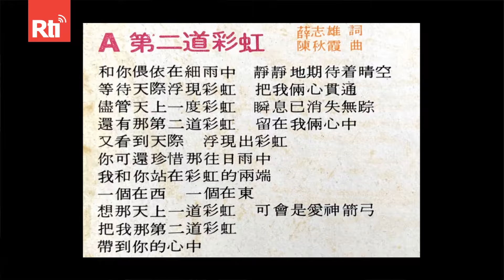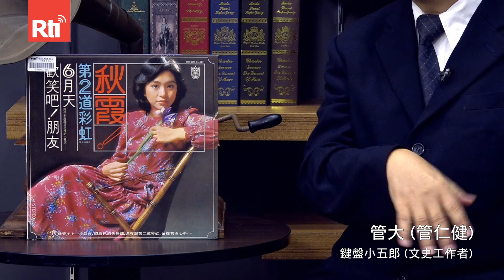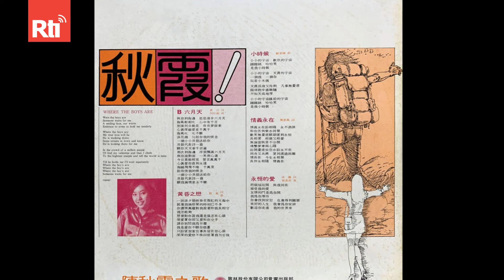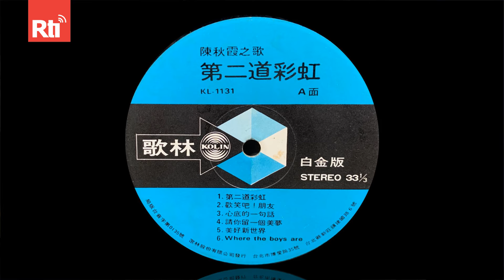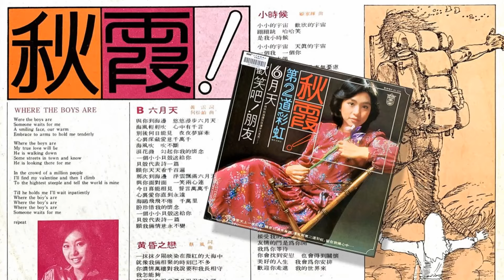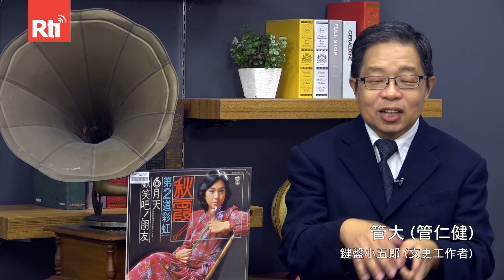那些年我們一起唱的歌 #318｜陳秋霞之歌-第二道彩虹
陳秋霞1957年生於香港，家境相當富裕，8歲起學習鋼琴，15歲具職業水準，並通過英國皇家音樂學院八級鋼琴演奏優選。1974年她創作的英文歌曲，已經獲得流行歌曲創作比賽作曲與演唱優勝。導演宋存壽發掘了陳秋霞的表演天分，在1976年演出了根據陳秋霞自己的故事改編拍攝而成，也是陳秋霞出道以來第一部參演的電影《秋霞》，結果就讓陳秋霞獲得第14屆金馬獎最佳女主角，創下了影齡最短的影后紀錄，更讓陳秋霞後來更專注在台灣發展個人事業。

本集節目介紹3首陳秋霞演唱的歌曲。
1.秋霞
2.第二道彩虹
3.一個女工的故事